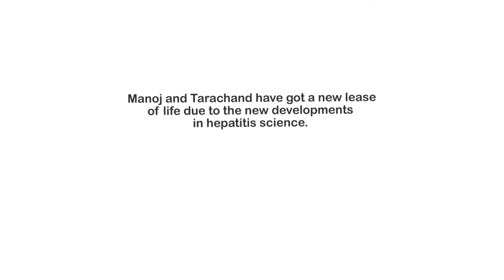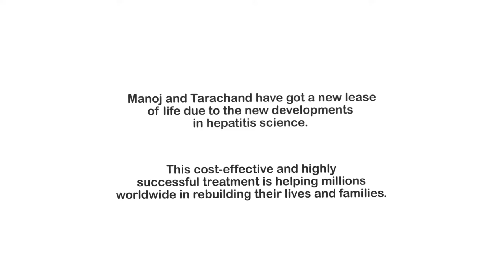Films for Change: Hepatitis Science | A New Hope for Hep C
'A New Hope for Hep C' by Shalini Srivastava follows the stories of two people who have conquered hepatitis C thanks to new drugs. It is one of four films made by student filmmakers as part of a tve project ‘Films for Change: Taking Hepatitis Science to Communities through Film.’